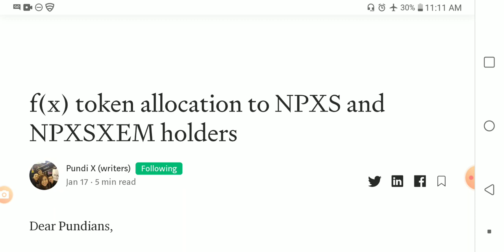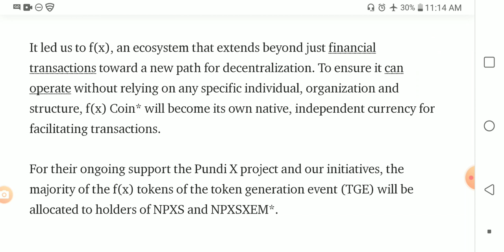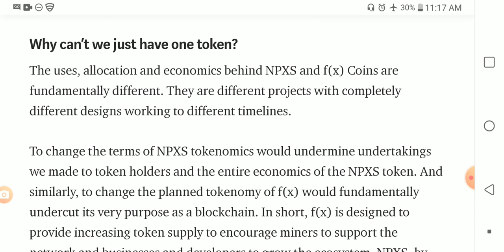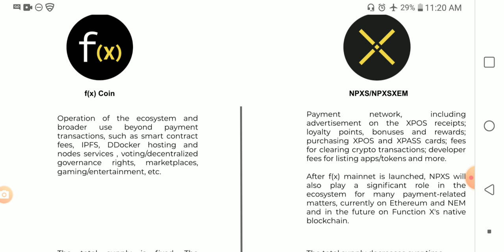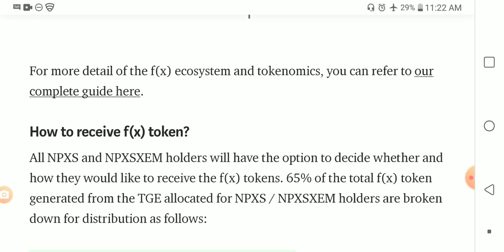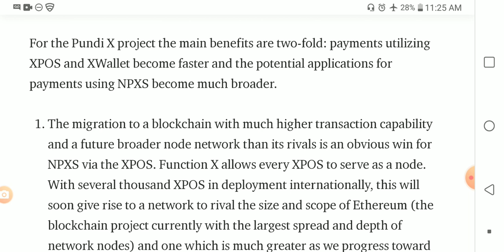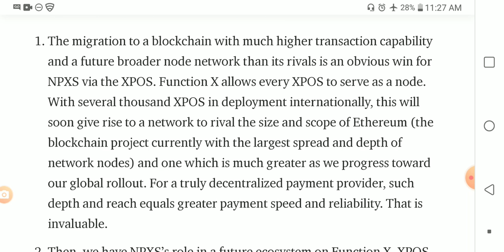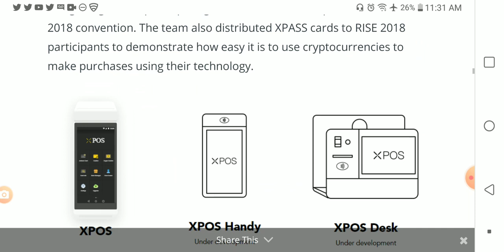PundiX Token Overview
Give this blogger a follow